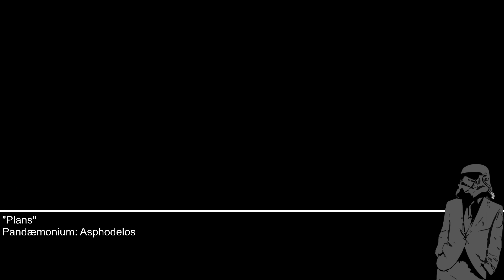Pandæmonium: Asphodelos Part 5 - FFXIV Endwalker Raid Series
It looks like Hesperos will not be helping us after all. He has been consumed by his devotion to Lahabrea and will stop at nothing to stop us. The only thing left to do is take him down.